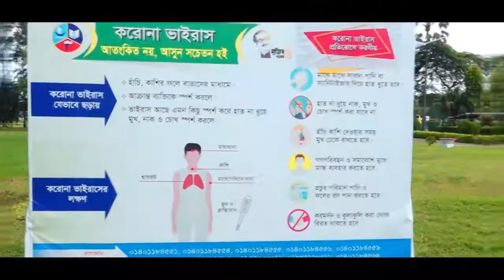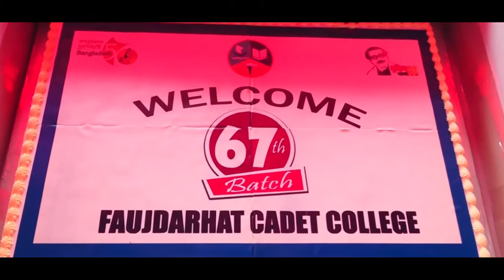Reception Program of the 67th Batch । Faujdarhat Cadet College ।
51 new cadets have stepped into their long desired destination, FCC. Due to Corona Pandemic their arrival was late. College received them warmly on 02/10/2021 maintaining health protocol and testing with RAT (Rapid Antigen Test).